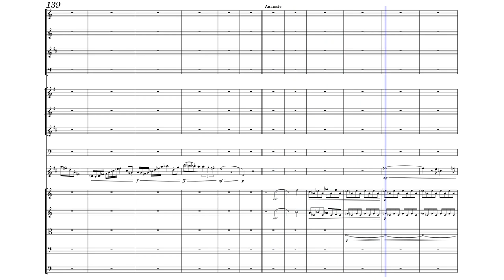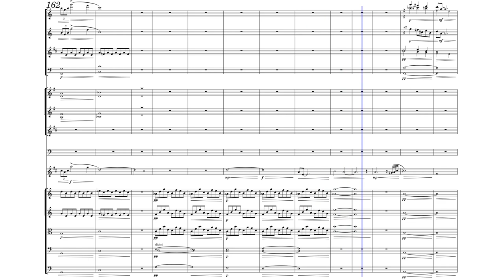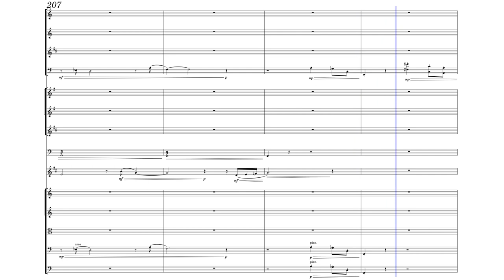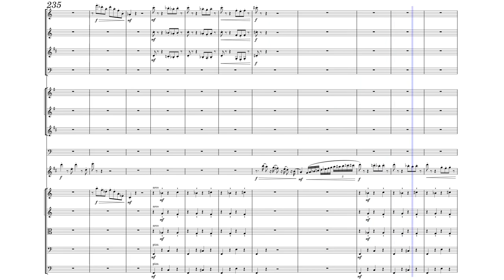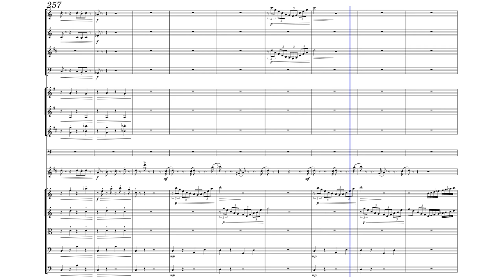Capriccio op93 by J. C. Dovicchi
A Capriccio per clarinetto in si bemole e orchestra. It was composed in the end of 2022. I finally finished to edit it. Hope you enjoy. Thanks for listening.